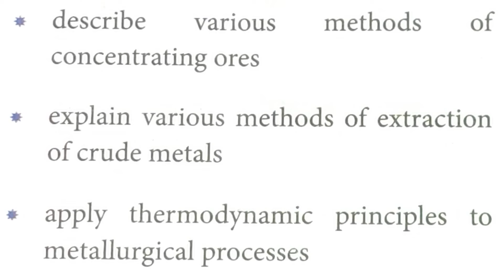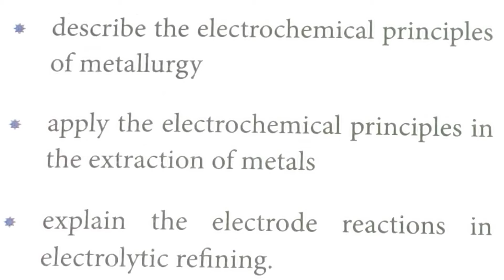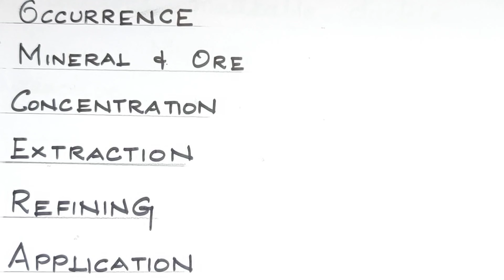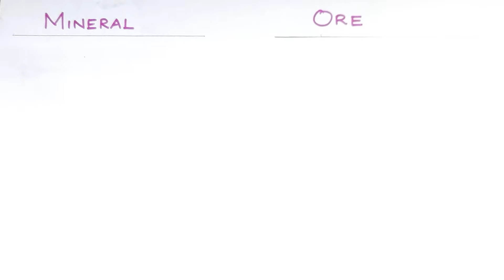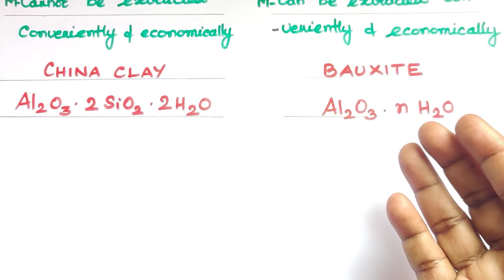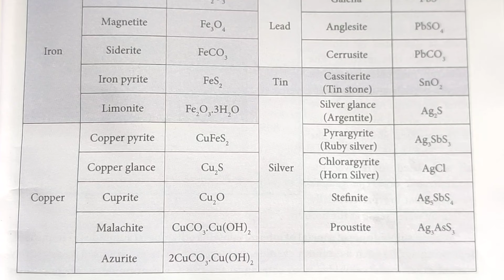Metal 1/Introduction/Mineral/Ore/Differences/Explanation in Tamil/sdchemistry